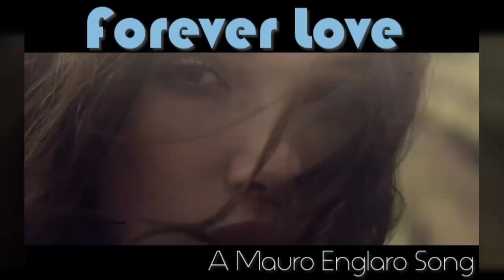♡ F O R E V E R L O V E ♡ - ( Evanescence Love). A Romantic Dream.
My romantic song in a beautiful video .

              Title : " FOREVER LOVE"
                          (Evanescence Love)

                          acoustic guitar
                          electric guitar
                          bass
                          drums
                          keyboards
                          sound effects